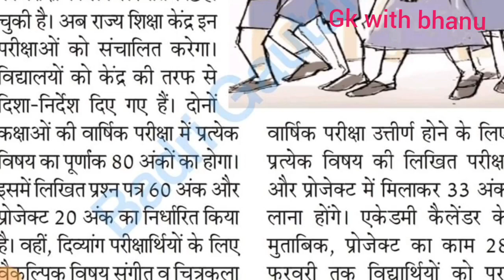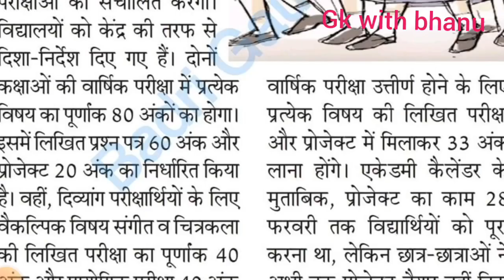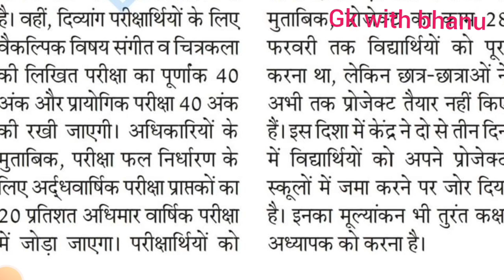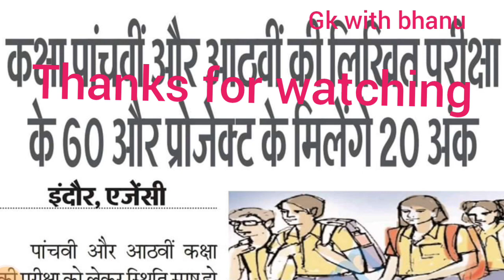5वीं व 8वीं बोर्ड परीक्षा अंक निर्धारण निर्देश || ऐसे छात्र पास हो जाएंगे || MP Shikshak latest news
5वीं व 8वीं बोर्ड परीक्षा अंक निर्धारण निर्देश || ऐसे छात्र पास हो जाएंगे || MP Shikshak latest news